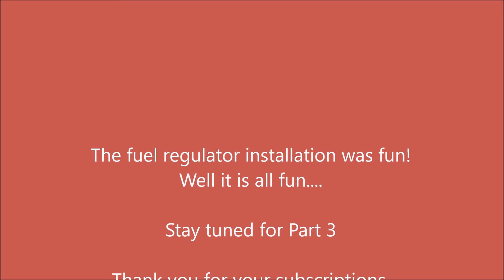YS F-120 Reassembly Part 2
Valves installed, timing verified, and fuel regulator assembled.